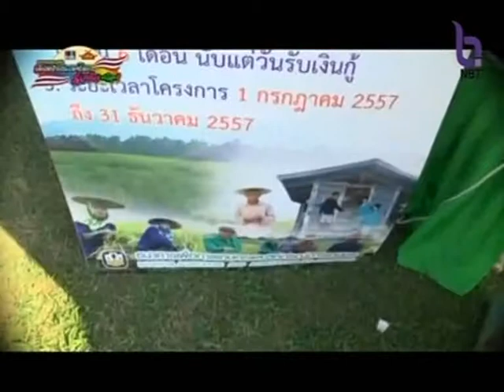ผู้อำนวยการ ธกส. จ.แพร่